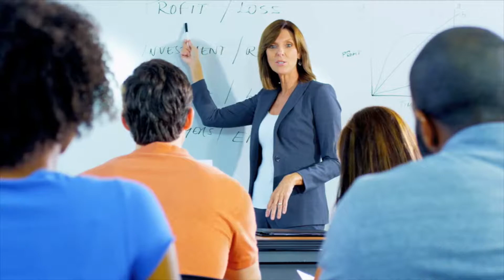Wash U and BJC Home Loans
Contact Pinnacle Real Estate Advisor today for forgivable loan programs offered to Washington University and BJC employees.